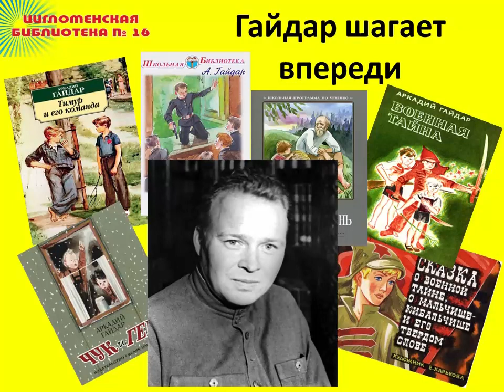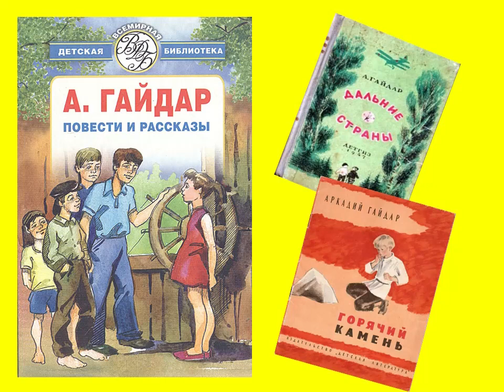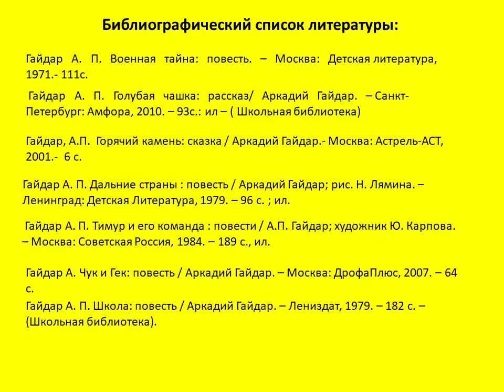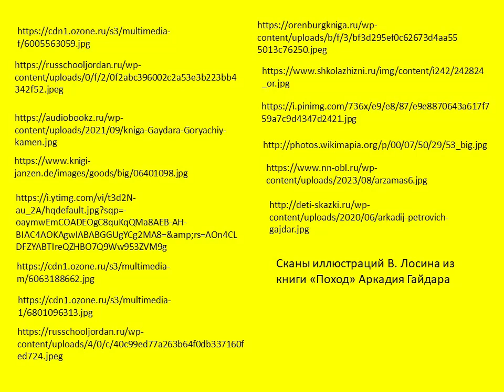Гайдар шагает впереди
Цигломенская библиотека № 16 расскажет о жизни и творчестве известного советского детского писателя, участника Гражданской и Великой Отечественной войн - Аркадия Петровича Гайдара. Его произведения об искренней дружбе и боевом товариществе, проникнуты любовью к детям, воспитывают в них стремление быть честными и смелыми.